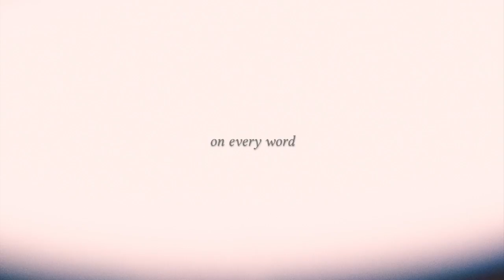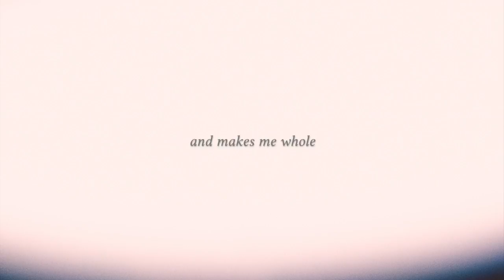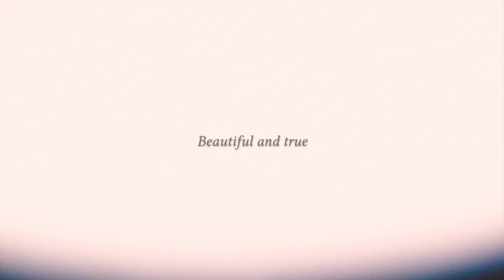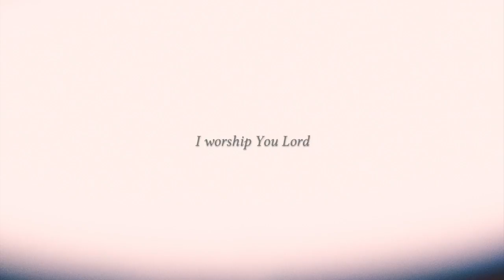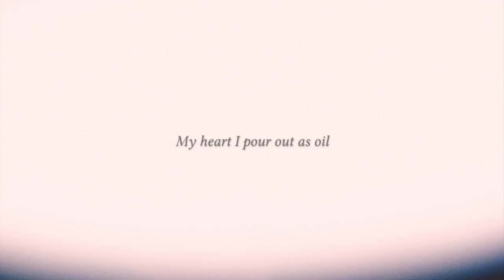Sit at your feet / LYRIC VIDEO / Vineyard Music Aotearoa NZ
Vineyard Music Aotearoa NZ is proud to release the first of our 2017 Songwriters Series, recorded at Black and Orange Studio.

Written by: Andrew Pocklington, Bazi Baker, Sam Harvey and Kirk Hodgson
Performed by: Abbey Suyker, Kiran Rai, Andrew Pocklington and Dan Sheed
Engineer: Vivek Gabriel (Black and Orange Studio)